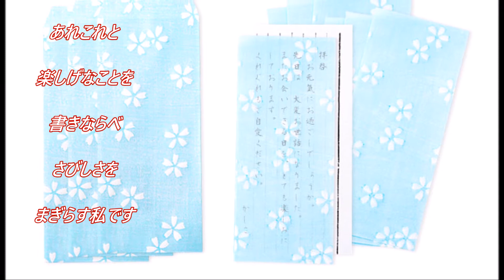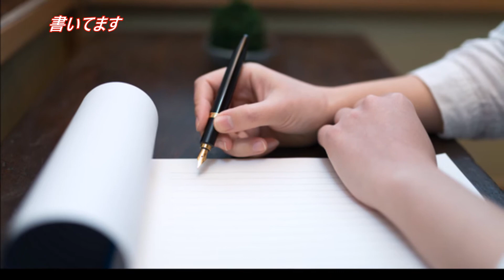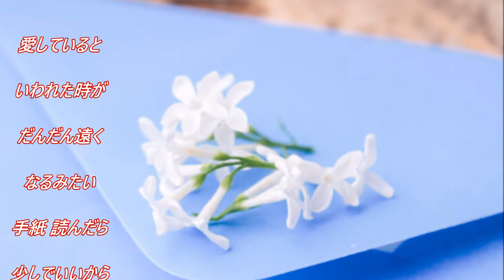【サカナ ♪ カラーソングアルバム！】みずいろの手紙 ♡ あべ静江 ♡ cover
さつきさん〜・kANAさん〜のすてきな企画に参加させて頂きました(#^.^#)
音友達のみな様〜いつも仲良くして下さりありがとうございますm(__)m💕

「色のお歌」で思い浮かんだのが「みずいろの手紙💌」だったので、この曲に決めました(^-^)
当時、子供心にセリフが入ったこの曲が、とても印象的でした〜(^-^)

いつもの優しい気持ちでお聴き下されば嬉しいです〜m(__)m💞
ラビ(^-^)

「みずいろの手紙💌」は、1973年 9月にリリースされた、あべ静江さんの2枚目のシングル曲です♪

作詞 :  阿久  悠
作曲 :  三木  たかし